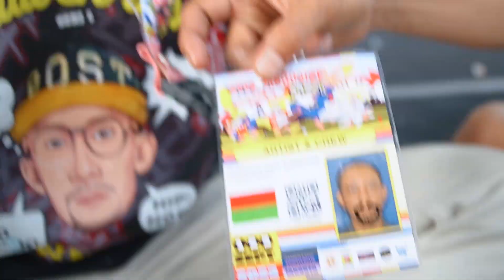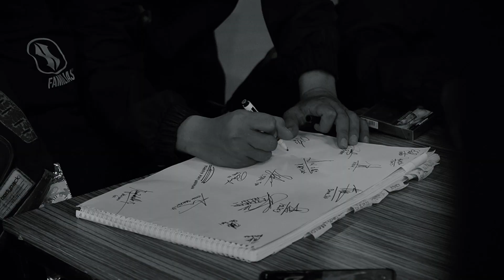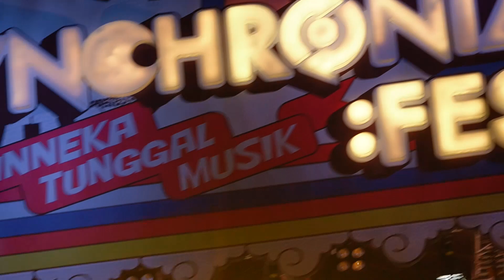SYMPHONY FROM HELL on Synchronize Festival 2023 | Highlights Video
September 1st, 2023! Pertunjukan epik Symphony from Hell dari kolaborasi spesial bersama nama-nama pelaku hip hop soul rnb terbaik di pesta musik @synchronizefest . Thankyou for having us! 🙏🏻

Crafting symphony that can make the heavens weep! As always!